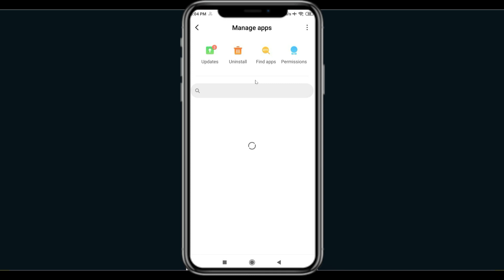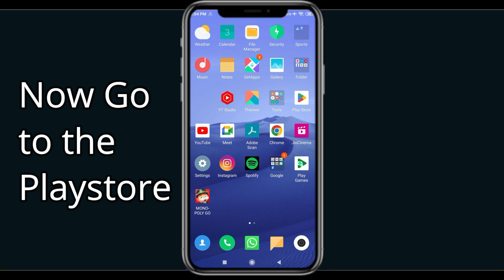Fix Badoo App Keeps Crashing | Fix Badoo App Keeps Freezing | PSA 24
In this video you will learn How To Fix "Badoo" App Keeps Crashing Problem Solved Android & iOS - Solve Badoo App Crash Issue If you are facing same problem in your android mobile phone then it will help you to get rid of this issue.
So, let's fix Badoo App Crash Issue.

Tags-